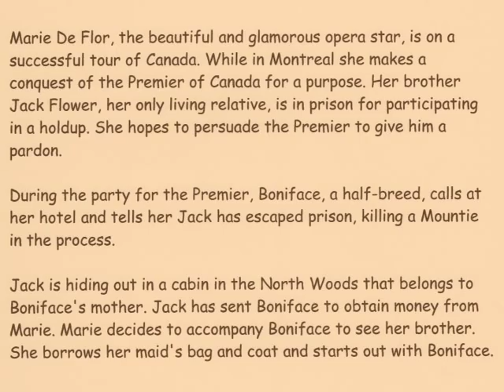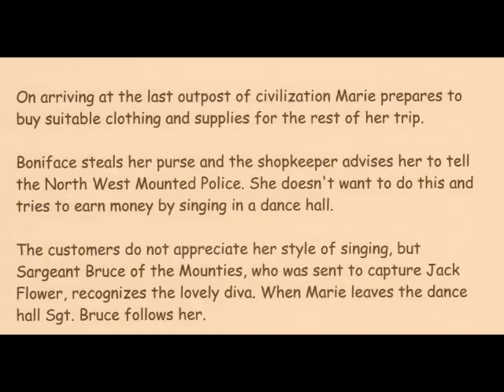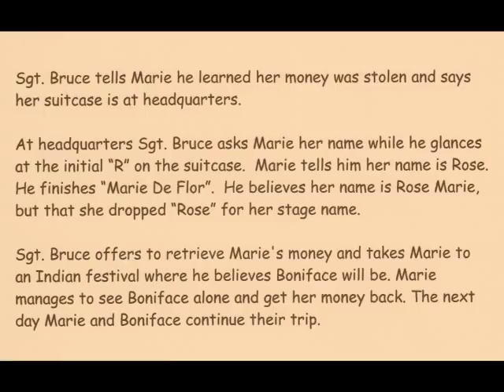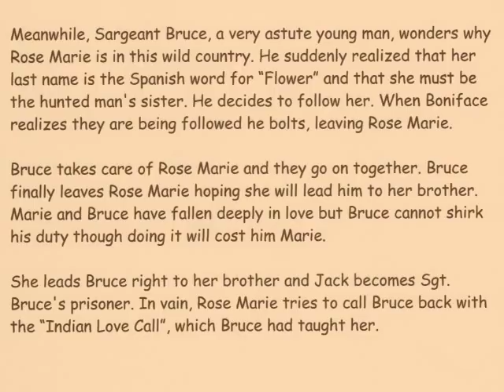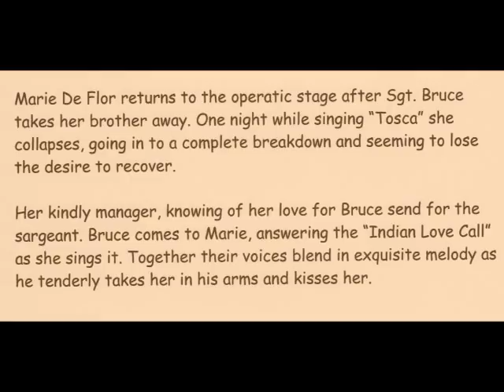Jeanette MacDonald & Nelson Eddy ROSE MARIE Slideshow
Slideshow of Jeanette & Nelson's ROSE MARIE with 3 songs from the movie. 1. The Mounties 2. Rose Marie 3. Indian Love Call. A special thanks to erzbet07 for sharing photos with me. I did this project all sepia tones.